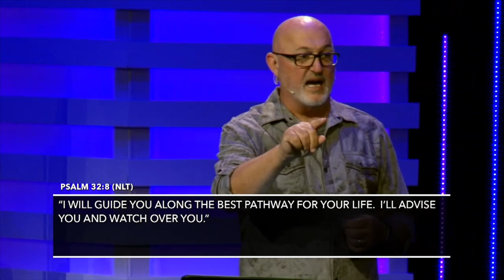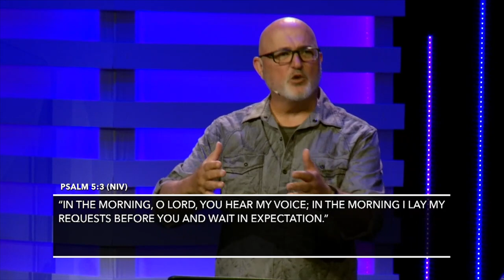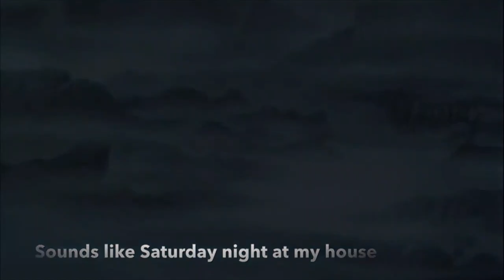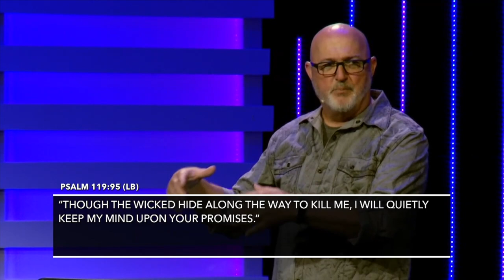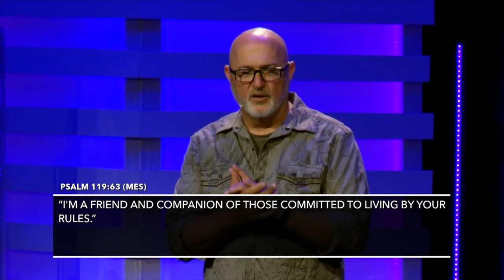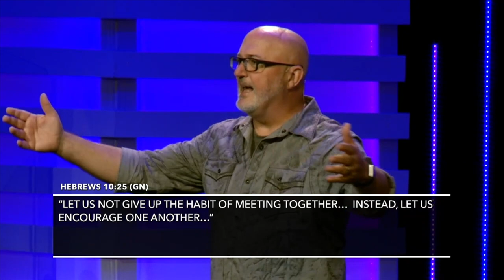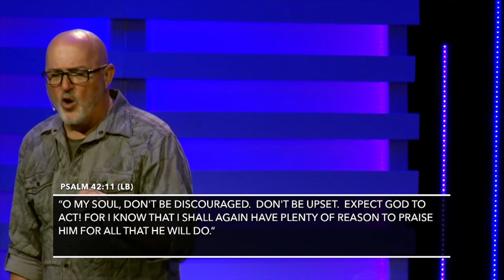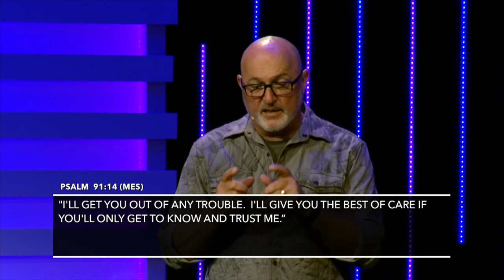EXPECTING THE BEST | From The Heart Part 3 | James Ranger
In the final part of the series, From The Heart, Pastor James Ranger speaks on expecting the best and how faith in Christ is not just positive thinking.
New Life Church is multicampus church located in Bakersfield, California with the heart of loving lost people. Led by Pastor James Ranger, New Life’s vision is to help people Know God, Be Restored, Uncover Purpose and Live Sent. The hope throughout our mission is to use our different locations to multiply the gospel across Bakersfield and the world.